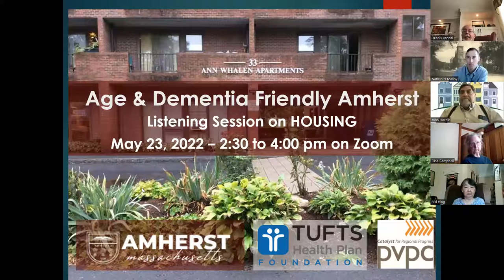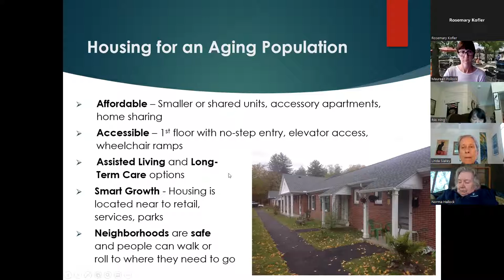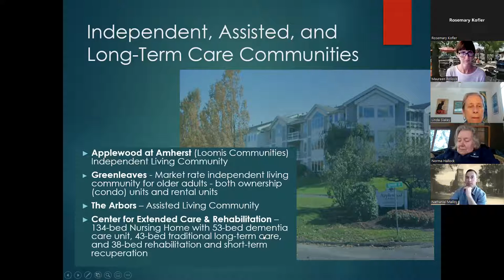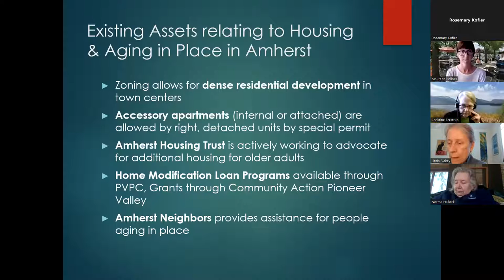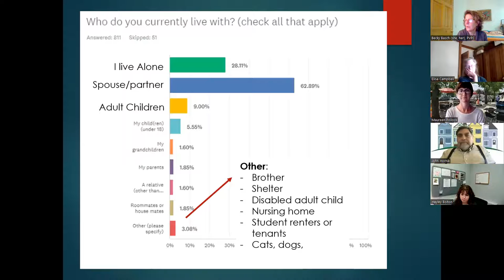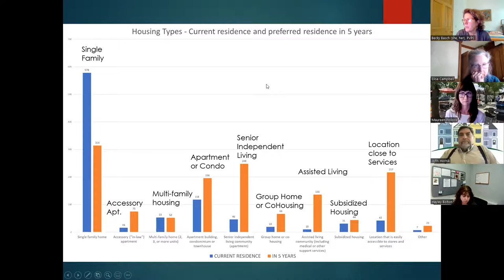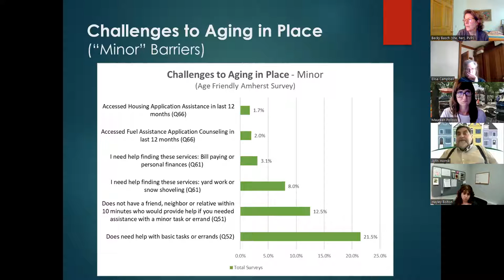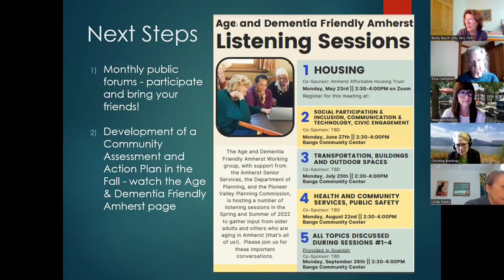Age & Dementia Friendly Community Project: Housing Listening Session May 23, 2022